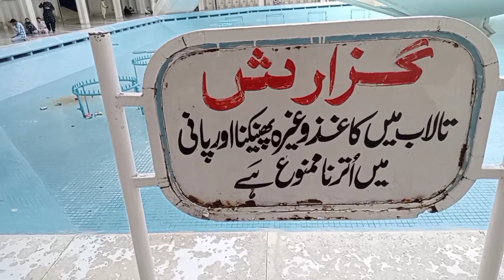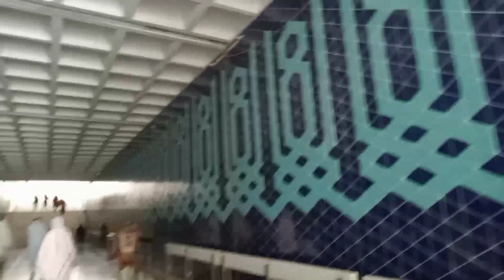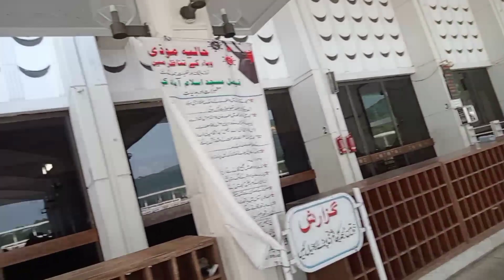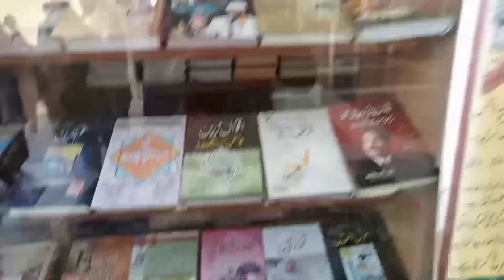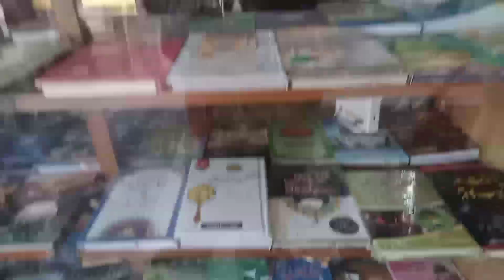Ham gaye Faisal Masjid | Beautiful Mousque || Zoha Beauty Vlog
Assalamualaikum My All Friends.

We are going to Faisal Masjid for Outing Faisal Masjid so beautiful mashallah neat and clean Flor beautiful green plants I really like this place for outing.